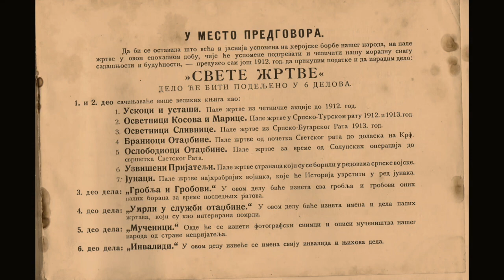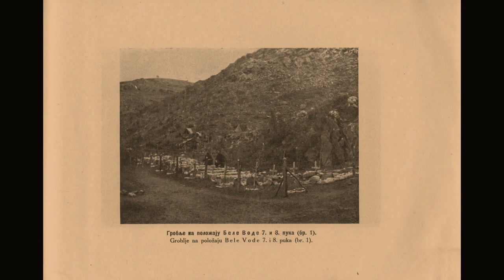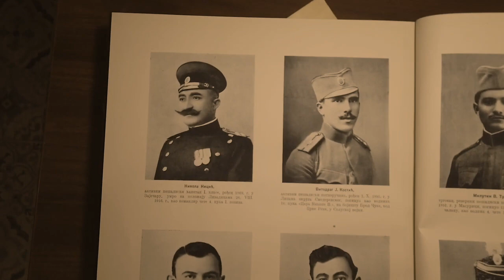Prikaz knjige: Album groblja i grobova sa Solunskog fronta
Pun naslov: Album groblja i grobova. 70 snimaka srpskih groblja sa Solunskog fronta. Priredio Jov. M. Sretenović, potpukovnik u penziji. Ovaj video deo je emisije "Priče iz knjižare" br. 3